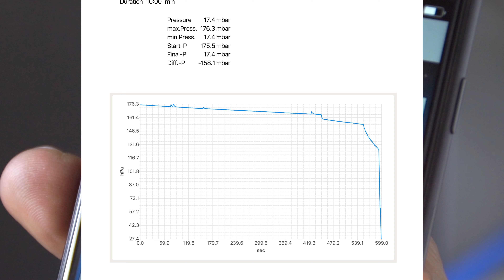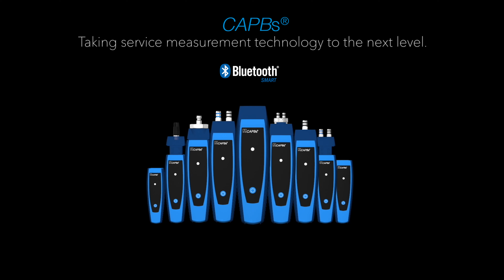CAPBs® | Dichtheitsprüfung und Gaslecksuche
Die Sensoreinheiten CAPBs® sens PS40 und GS10 garantieren eine einfach Anwendung zur Dichtheitsprüfung und Gaslecksuche. Die Messergebnisse werden digitalisiert und mittels Bluetooth® Smart Technologie schnell und sicher auf die Geräte der BlueLine®-Serie oder direkt auf das Tablet oder Smartphone zur Weiterverarbeitung und Protokollierung übertragen.